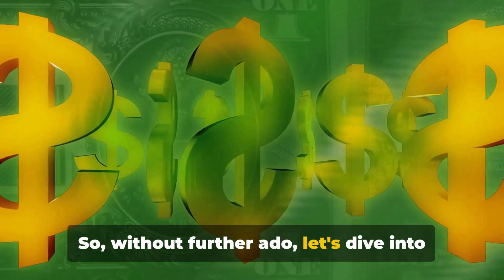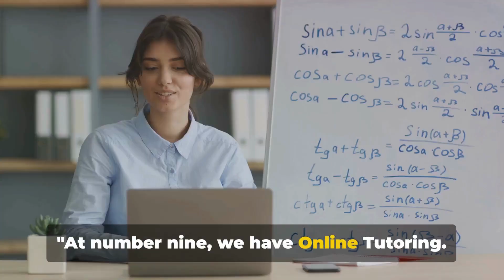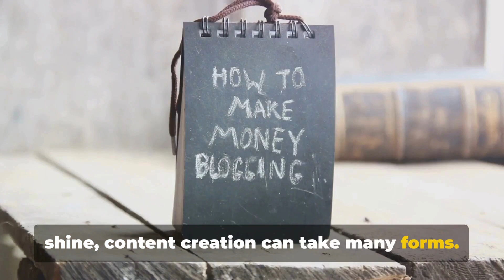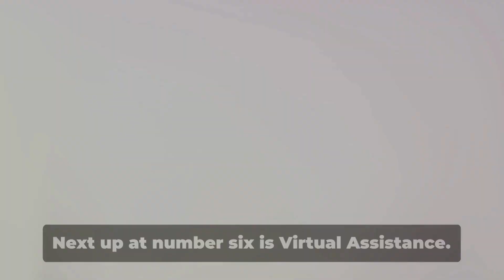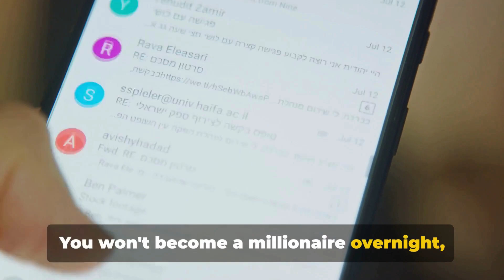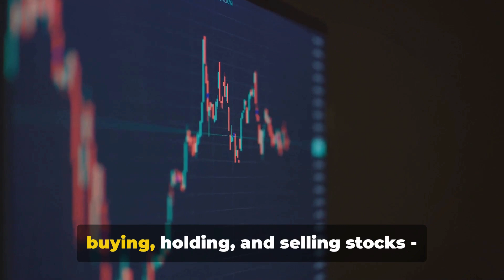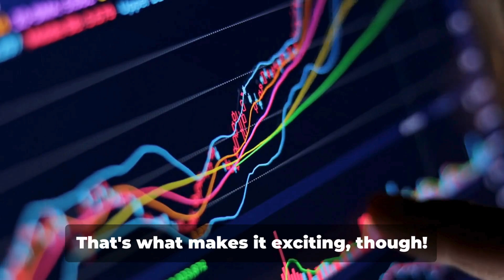10 Easy Ways to Make Money Online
In this video, we bring you "The Ultimate Guide: Top 10 Ways to Earn Money Online in 2024." If you're looking to make a substantial income from the comfort of your own home, you've come to the right place. In today's digital age, online money-making opportunities are abundant. We have researched and compiled the best methods that are predicted to dominate the online earning landscape in 2024. Whether you're a freelancer, stay-at-home parent, or simply seeking additional income streams, these strategies will help you achieve your financial goals. Our comprehensive guide covers a wide range of proven money-making techniques. Our team of experts has carefully selected these methods based on their high potential for success and long-term sustainability. By implementing these top-notch strategies, you'll learn how to leverage your skills and expertise into profitable ventures. Stay ahead of the curve by discovering the most lucrative online industries that are expected to boom in 2024. We provide detailed insights, step-by-step instructions, and expert tips to ensure your success in each method. Moreover, we will also tackle the importance of search engine optimization (SEO) techniques when it comes to earning money online. Learn how to optimize your website or content, rank higher in search engine results, and attract organic traffic to maximize your earning potential. Join us on this exciting journey towards financial independence and discover the best ways to monetize your online presence. Revolutionize your life by earning money on your terms, without limitations or boundaries. Don't miss out on the incredible opportunities that lie ahead! Share your thoughts, questions, and success stories in the comments section below – we love hearing from our amazing community of like-minded individuals. Remember, the future of online earning is here, and it's time to seize it! Watch this video and be empowered to make 2024 the year you achieve financial prosperity.